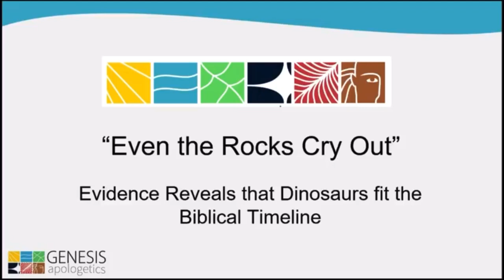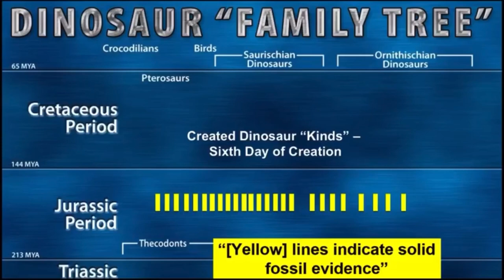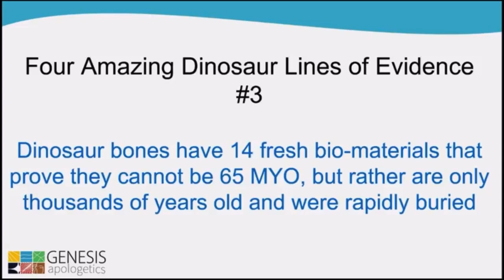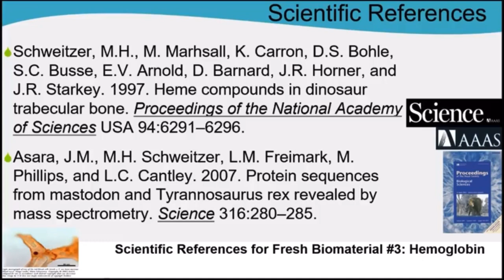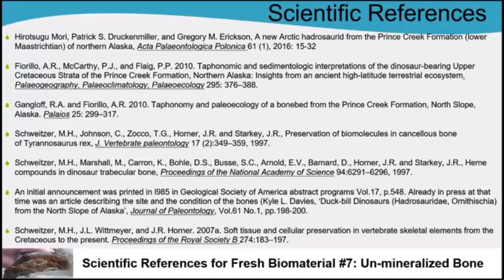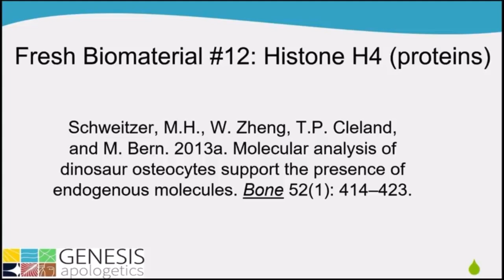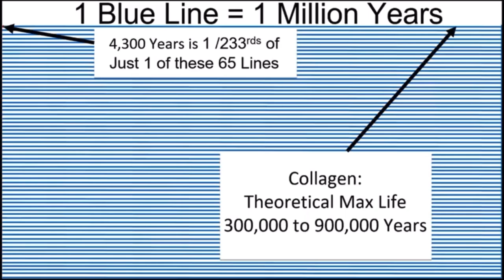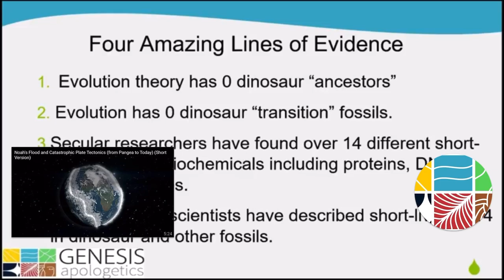Evidence Reveals Dinosaurs fit Biblical Timeline. Genesis Apologetics. Creation Evidence.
Those who hold to the Biblical, historical account in the book of Genesis, of the six days of creation are often ridiculed. The criticism given is that there is no evidence for creation and that dinosaur fossils are millions of years old. This video from Genesis Apologetics presents four lines of evidence. These include that secular researchers have found over 14 different short-lived dinosaur biochemicals, including proteins, DNA, cells, and tissues.